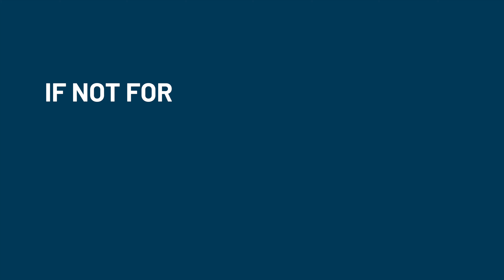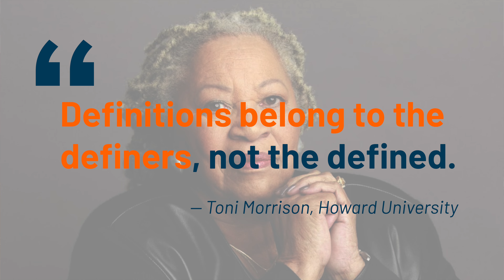UNCF: If Not for Black Colleges and Universities...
Members of UNCF's staff, member college presidents and students explain how HBCUs have fueled the rise of both the Black middle class as well as the nation as a whole—changing history and our trajectory as America.